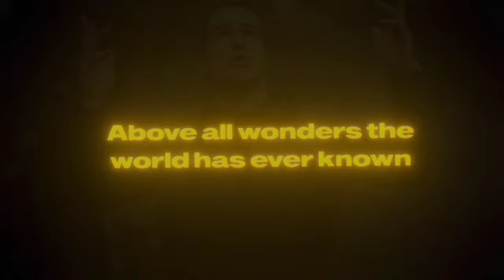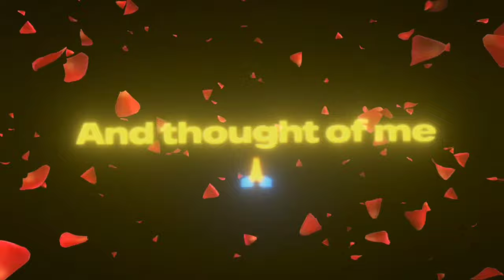Above all by Michael w Smith, the drill mix prod. by Holydrill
video credit @siknightlymusic This is a drill mix of the song, "Above All" which is a Christian contemporary song co-written by Paul Baloche and Lenny LeBlanc in 1995. A popular worship ballad, Michael W. Smith covered it in

(instant delivery)

You can buy my drill drum kit ($11)